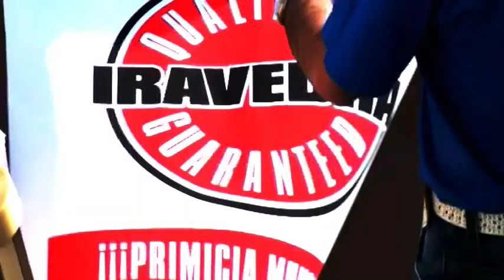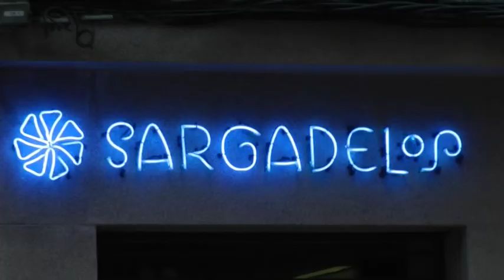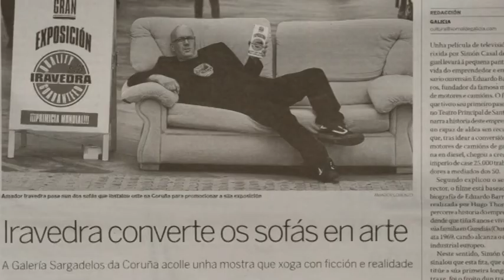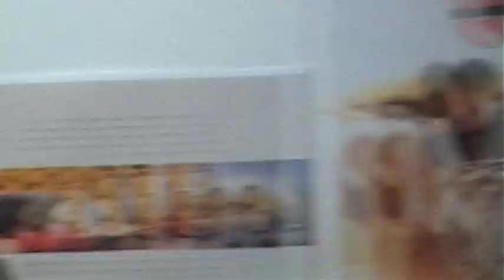OPERACIÓN IRAVEDRA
Documental del happening y posterior inauguración en la galería Sargadelos de A Coruña, el día 17 de Julio de 2011, de la serie SOFAS IRAVEDRA del fotógrafo Amador Iravedra.